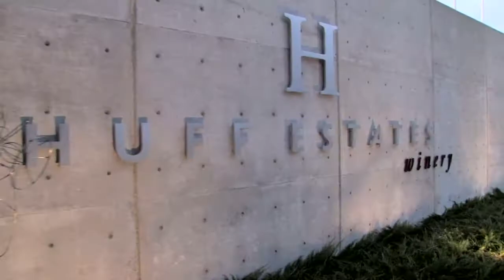The Oeno Gallery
The Oeno Gallery exhibits contemporary art by artists from this region, other parts of Canada, and occasionally, exceptional international artists. The new gallery space is light-filled, with separate painting and sculpture exhibition spaces.

We are located in the heart of wine country in beautiful Prince Edward County - an island community two hours east of Toronto and three hours south west of Ottawa, surrounded by the waters of Lake Ontario.